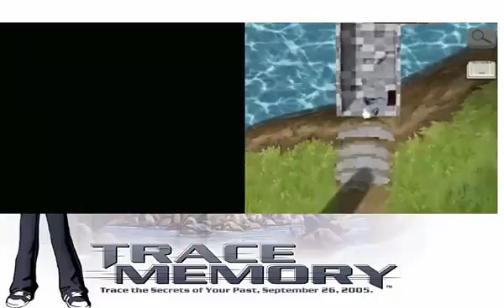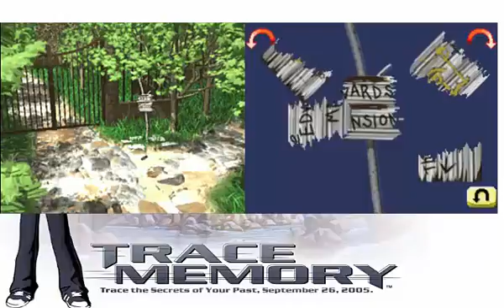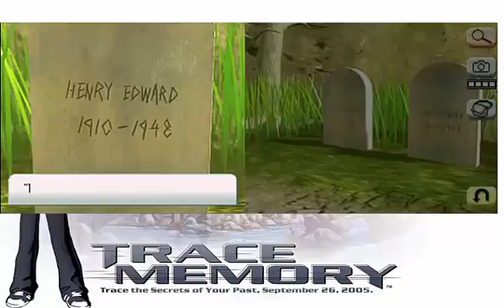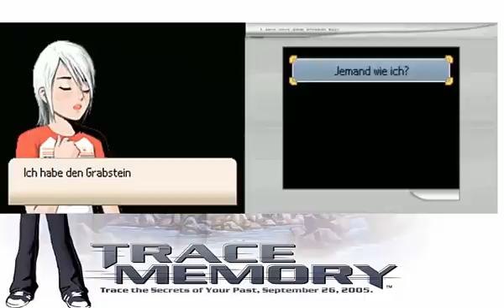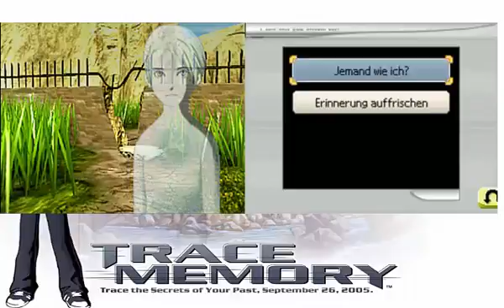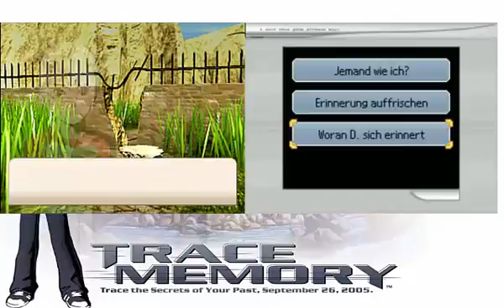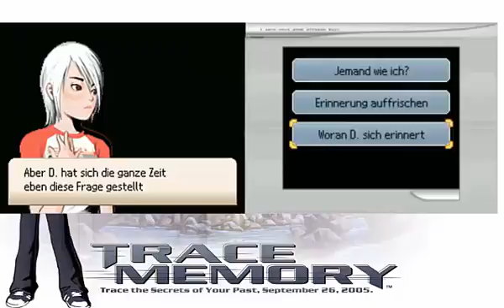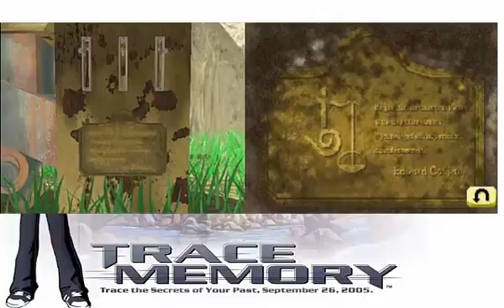Let's Play Another Code - Doppelte Erinnerung - Part 2 ( German ): Der Geisterjunge ohne Erinnerung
Wir begegnen auf dem Friedhof auf Geist eines Jungen namens D. der sich an nichts aus seinem Leben erinnern kann...